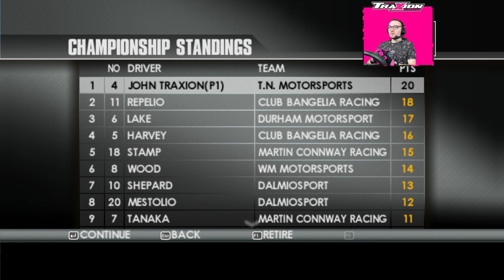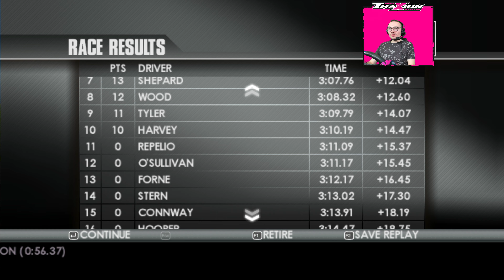TOCA Race Driver 3 – The Strangest Career Mode in Racing? | Episode 2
What game has the career mode choice of either racing in a junior single seater, or some classic US muscle car or some off-road buggies. Why, it’s TOCA Race Driver 3 of course!

Yes, the most eclectic career structure in the history of videos is back, as I progress further alongside my crew chief, the enigmatic Rick. In the second episode of our play through together, I experience the undulating circuits of the UK, and the sideways technique of Baja duneracer in close succession. Because, you know, that’s a perfectly logical career route for most Formula 1 champions...

It’s all capped off by a spin in the feisty Caterham track day cars. There’s more variety here than the tuck shop at a local scouting meet.

Let us know your favourite TOCA Race Driver 3 memories in the comments below.